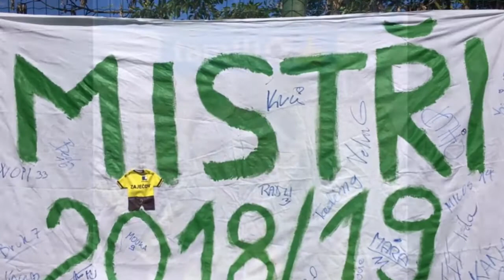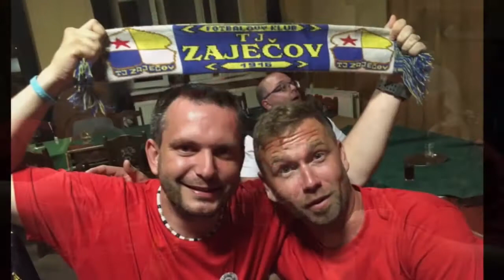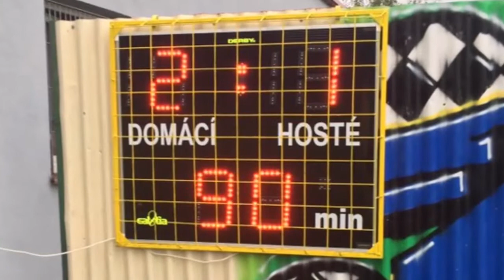Ohlédnutí 2019 TJ Zaječov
ve zkratce několik událostí TJ Zaječov